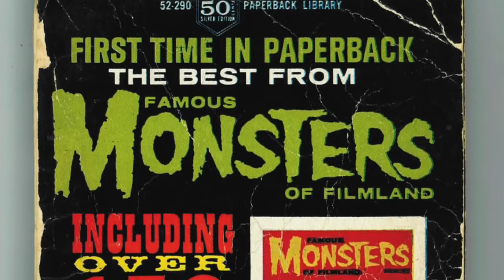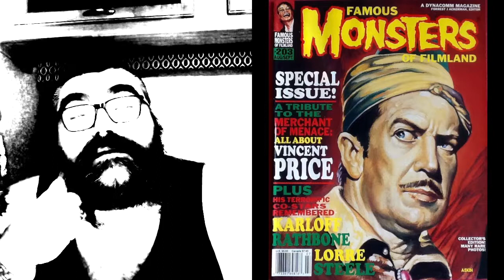Edgar Allan Poe as a Prophet Chat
You can get two of my books free until Tuesday Feb. 23, 2021!

Black Star Murder

Dead Dame Walking